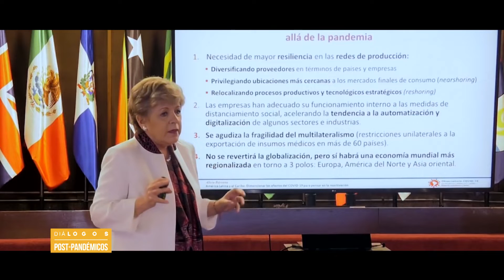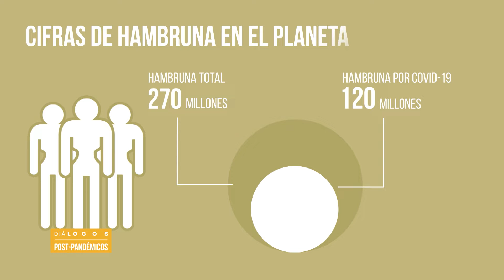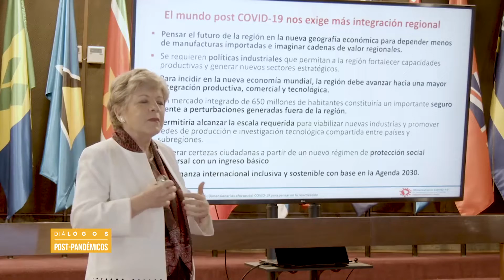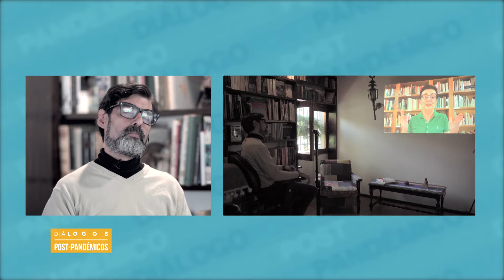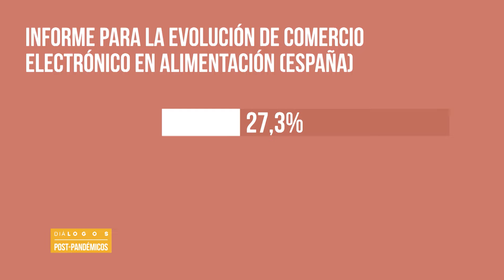DIÁLOGOS POST PANDÉMICOS REPORTAJE-DOCUMENTAL. EL VIRUS QUE ENTRÓ POR LA BOCA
La pandemia ha dejado tras sí una mayor hambre en la humanidad, pero también abrió la puerta a la reinvención en el mundo de la gastronomía.
En este reportaje-documental, el periodista y humorista "el profesor Briceño y Maria Isabel Párraga, ponen la mesa con estos platos. Buen provecho.